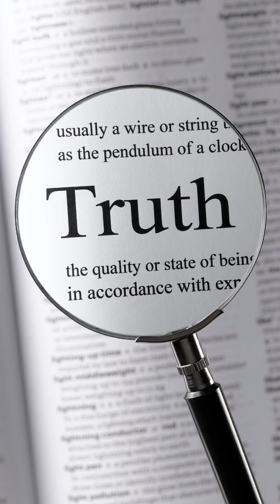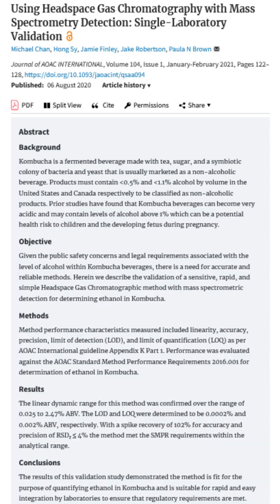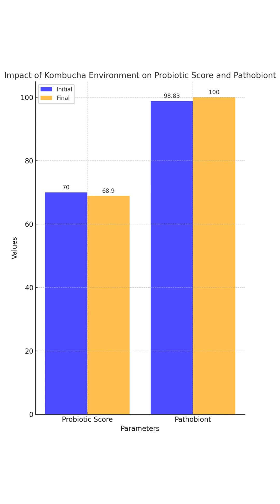The Truth About Kombucha: Health Benefits or Hype?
Is kombucha really a magical elixir for gut health, or is it just another overhyped trend? In this video, we’re breaking down the science behind kombucha, exposing popular myths, and exploring the potential side effects of this fermented brew. From its probiotic claims to concerns about alcohol content and histamine intolerance, I’ve got all the facts you need to know before your next sip!

📖 Featured Research:

ACS Food Science & Technology (2024)
Nutrients Review (2019)
Alcohol Research & Health (2017)

💬 Have you tried kombucha? Share your experience in the comments!

🔗 Follow me for updates: